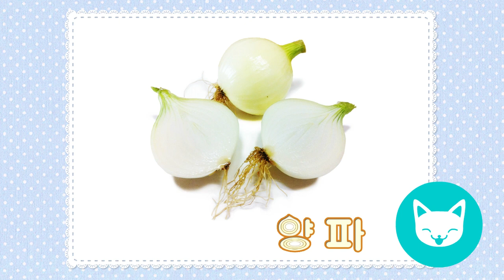[잘라보아요_02] 감자, 달걀, 딸기, 양파, 방울토마토 | 과일, 채소 낱말카드 | 3-4세 영유아 낱말카드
*** [잘라보아요]의 모든 시리즈는 재생목록에서 이어보기 할 수 있습니다 ***

과일과 채소를 잘라 속을 관찰 할 수 있어 사물에 대한 이해를 도와주어 집중력을 향상해 단어 인식에 효과적인 [잘라보아요]

-유아들이 자르는 놀이를 통해 과일과 채소의 종류를 알고 사물을 구분하는 변별력과 인지력 발달에 도움을 줍니다.
-잘린 과일과 채소의 실물사진이 함께 있어 유아가 직접 속을 볼 수 있어 관찰력과 집중력이 향상됩니다.